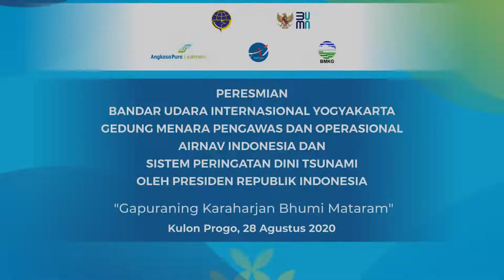Peresmian Yogyakarta International Airport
KawanAPS, pada hari Jumat, 28 Agustus 2020 lalu, Presiden Joko Widodo meresmikan Bandara Internasional Yogyakarta yang terletak di Kabupaten Kulon Progo.
Dalam sambutannya, Presiden menyebut pembangunan bandara ini dikerjakan dengan sangat cepat.
"Alhamdulillah Bandara Yogyakarta International Airport (YIA) telah selesai 100 persen. Bandara ini dikerjakan sangat cepat,
hanya 20 bulan, cepat sekali,"
Dengan kapasitas bandara YIA yang bisa menampung 20 juta penumpang per tahun, jauh lebih banyak dibandingkan dengan Bandara Adisucipto, pastinya KawanAPS dapat membayangkan tugas mulia kawan kawan
facility service, teknisi, AVSEC, ARFF dan lainnya.
Selamat atas dibukanya Bandara Yogyakarta International Airport dan selamat bertugas KawanAPS di Yogyakarta.